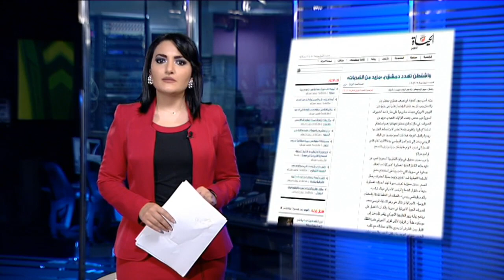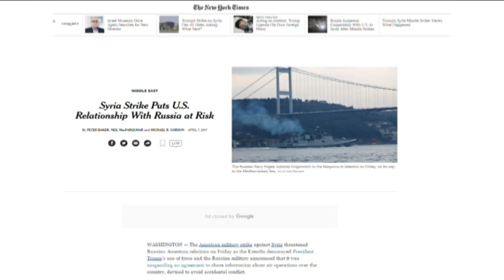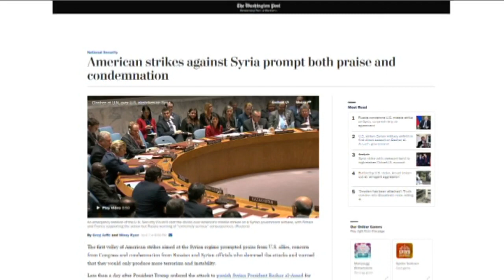8-4-2017 | الضربة_الأمريكية إرباك لروسيا والصين وتحذير للأسد".. وعناوين أخرى في جولة الصحافة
شاهد آيضا:
قيادي بعثي يفضح تاريخ آل الأسد!؟
الشرق الأوسط: ترامب يردع كيماوي الأسد ويحرج رعاته

الحياة: واشنطن تهدد دمشق بمزيد من الضربات

البيان: ضربة أمريكية تردع الأسد وتربك روسيا و

أخبار الخليج: الإمارات تدعم الضربة التي شنتها الولايات_المتحدة على موقع لقوات الأسد.

الدكتور أنور قرقاش وزير الدولة للشؤون الخارجية مدح بقرار ترامب الشجاع والحكيم وحمّل نظام_الأسد المسؤولية عن الوضع بسوريا

نيويورك تايمز: الضربة_الأمريكية على مطار_الشعيرات وضع الولايات المتحدة وروسيا على خلاف

واشنطن بوست: بعد الضربات التحدي أمام ترامب هو صياغة استراتيجية طويلة المدى في